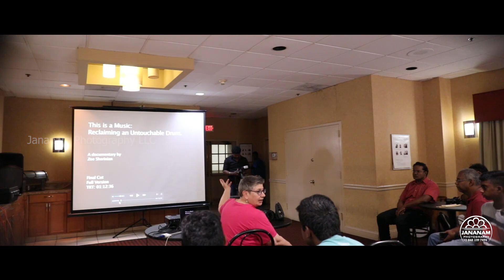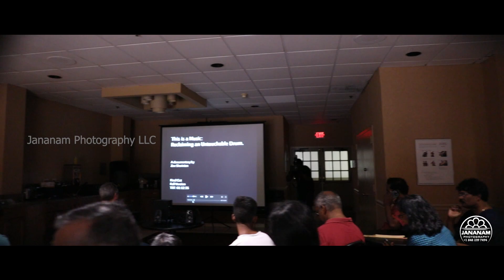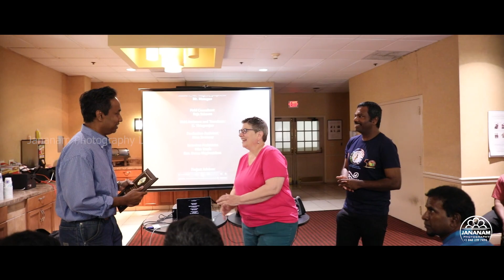Parai Training Session by Dr.Zoe Sherinian, University of Oklahoma.- Princeton, NJ - Jananam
Photography & Videography